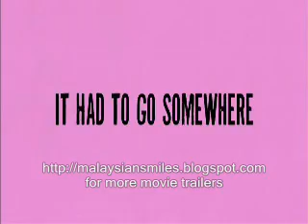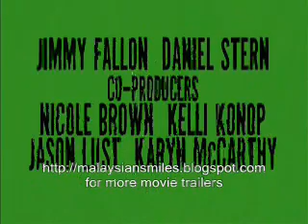WHIP IT MOVIE TRAILER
In the small towns of Texas if you can imagine how a girl will adapt to been a roller derby. It was not an easy task especially if she was kept instead of their mothers limitations. There are lots of teens that have found so many difficulties in life due to the restrictions and miss leads by their parents. Really it was very unfortunate to be and some oft he teens have found them self a new way by leaving all the rules and rights behind. Some times it could be the change they need of life. Doing some thing that you really dont want to do is miserable.

But hire in the movie  Whip it review it shows a wonderful life changing story of a young teen that found her way back in life in a roller derby team. there are so many things to be learn as a teen for her and only her parents are thing of she can be a such beautiful pageants. But this girl has other thoughts and she was really not all that fine with these beauty parlors. Bliss is her name and she was looking for a new change in life. But her parents dream is stopping her been what person she really wants to be in life. Some short of a youth revival shows in the movie Whip It (2009).this movie was adopted by a novel   Cross novel Derby Girl.

How ever the movie does not able to fallow all the captions in the book as it were and movie been adding so many adventures and hilarious stuff into the story.  It was quite fascinating to see in the end. Movie Whip It (2009) making few differences from the book and tries to get more humor and romance in to the movie. it was very polite and teens attractions must count on these short of issues like romance and joy. Ellen Page plays the role of girl Bliss. She has been adapted well in to the character and it was fine piece of acting from her. Her desperation shows across the movie and rest of the story line was made around her. There for she got a big role to play in this movie. This movie does have a good manner of showing the teens likes and also it

Discovers a new area of parents hopes in their children. When she was chosen for the roller derby her father does encourage her.  And even mother was little happy to see her achievements after all.  it was awesome movie experience as a teen and sport movie. This movie was well directed by Drew Barrymore and not only that he was also joins in the production too. Everybodys Fine (2009), Beverly Hills Chihuahua (2008) does come to our heads as her actor credits. Her experience in this movie does help her a lot for this direction. This movie was due to release on October 9th, 2009 and it was a fine comedy movie. Ellen Page, Marcia Gay Harden, Kristen Wiig, Juliette Lewis and Jimmy Fallon join in the cast of this movie. There are some imaginations of parents can be wrong but a teen does have a right to find their way in life.